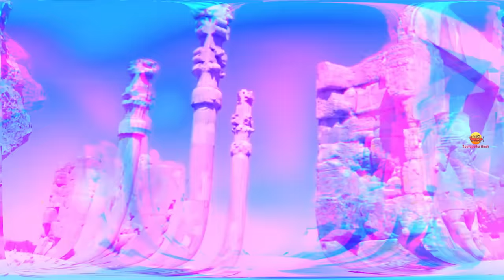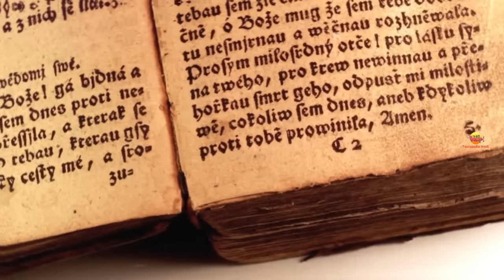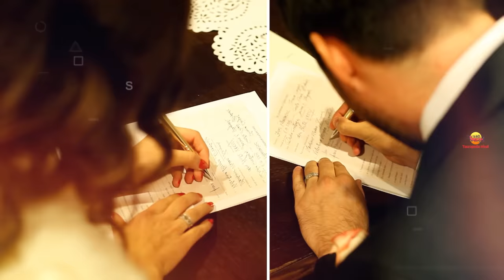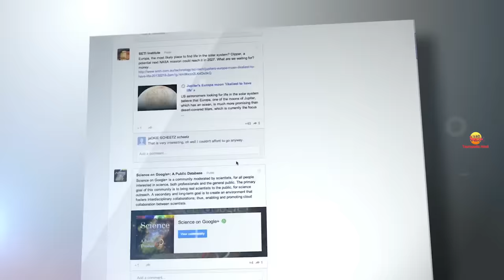ईरान जाने से पहले वीडियो जरूर देखें // Interesting Facts About Iran in Hindi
Today we are going to explore Most amazing and Interesting Facts About Iran in Hindi

1. My Laptop
2. My Microphone
3. My Main Mic
4. My Pop Filter
5. My Smartphone
6. My Laptop Mouse